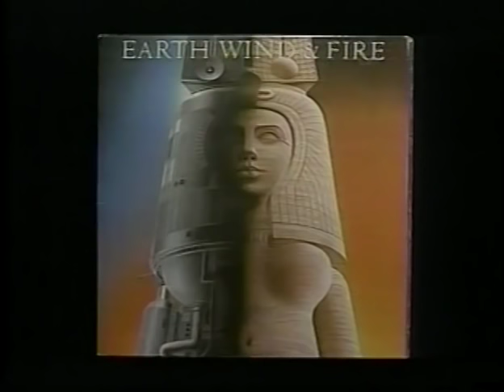Verdine White-EWF 26th Image awards